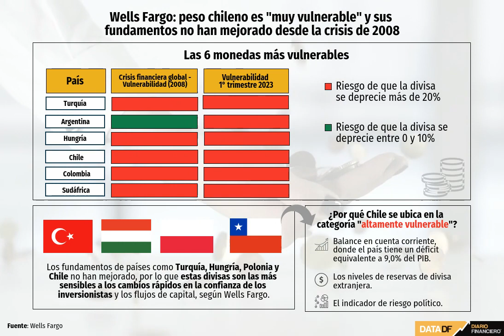DATA DF | Wells Fargo: peso chileno es "muy vulnerable" y fundamentos no han mejorado desde 2008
El banco estadounidense estima que Chile está expuesto a una eventual crisis financiera en las categorías de balance en cuenta corriente, reservas de divisa extranjera y riesgo político.